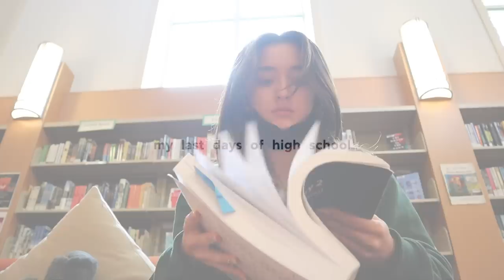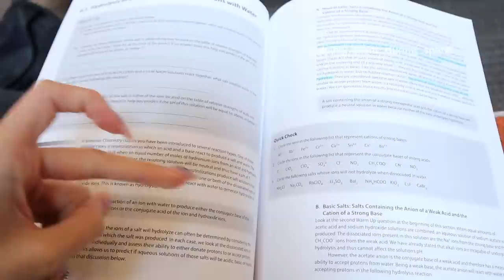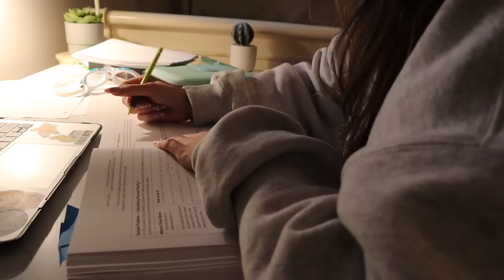last days of high school - SENIOR YEAR VLOG! spy vs. spy, track & tennis, nights with friends💌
hi guys! here is a little vlog i put together a couple weeks ago where i filmed some school days. my next vlog is going to be my last week of school/graduation so stay tuned it's going to be a super fun video :))